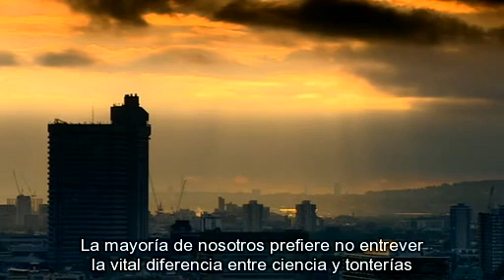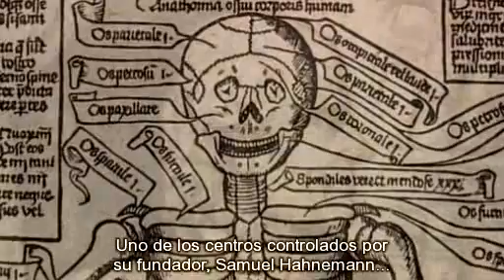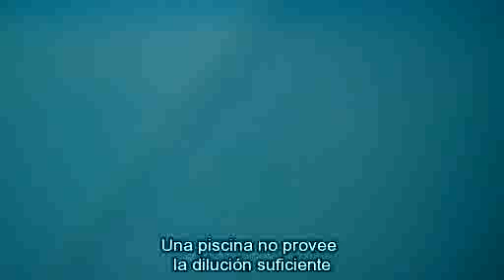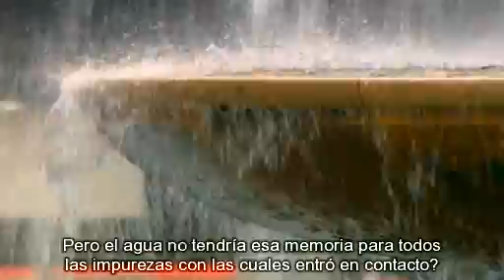Los Enemigos de la Razón - El irracional servicio de salud (3/5)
Richard Dawkins examina la creciente desconfianza del público hacia la medicina basada en la ciencia, a pesar de su historial de éxitos como la teoría germinal de las enfermedades, las vacunas, los antibióticos y el aumento de vida útil. Señala que una quinta parte de los niños británicos en la actualidad no están vacunados contra el sarampión, la parotiditis y la rubéola, y nos muestra esto como un fenómeno atribuible a los temores derivados de un controvertido informe donde se decía que la vacunas de la triple vírica producían autismo.

Dawkins critica que el creciente campo de la medicina alternativa no pase las mismas pruebas científicas, el mismo rigor estadístico mediante tratamientos controlados mediante  el método llamado doble ciego, que la medicina científica. Sin pruebas verificables, las terapias alternativas se basan en anécdotas y en el boca a boca. Dawkins observa como estos tratamientos tienen sobretodo, ideas de fantasía y rituales detrás de ellos, además de que se emplea a menudo jerga científica como "energía", "vibración" o "teoría cuántica" para darse a sí mismos y a los pacientes, mayor credibilidad.

La homeopatía se destaca como un ejemplo de una de las principales alternativas de la medicina alternativa que tiene el apoyo del público y de contribuyentes a través de la financiación del Servicio Nacional de Salud de diversos países del mundo(Inglaterra en el caso del documental). Dawkins explica que la homeopatía carece de fundamento y demuestra que la magnitud de algunas diluciones más comunes que se suelen recetar es tan grande que el paciente para el paciente es como beber agua pura. Esto queda ilustrado por el típico ejemplo de la dilución homeopática de 30C (1:100^30), que requiere una gota de principio activo disuelto en un cuerpo de agua mayor que todos los océanos de la Tierra. Dawkins cita un meta-análisis de 2005 de "The Lancet", que llega a la conclusión de que la homeopatía no tiene ningún efecto demostrable consistente en la salud, y que incluso en ocasiones, se muestra inferior al placebo.

Dawkins propone, para entender el auge de las medicinas alternativas, que los profesionales de estas practicas dedican más tiempo que los médicos regulares a sus pacientes cuando asisten a ellos. Una entrevista con el profesor Nicholas Humphrey sugiere que esta atención puede causar un efecto de placebo en los pacientes, pero que esto no es un sustituto de la ciencia convencional basada en la medicina.

El episodio concluye con Dawkins haciendo un llamamiento a los escépticos, a la investigación racional sobre pruebas, alegando que "razón nos libró de la superstición y nos dio siglos de progreso. Abandonemos el conocimiento inútil. "